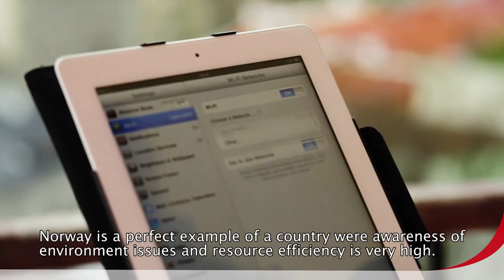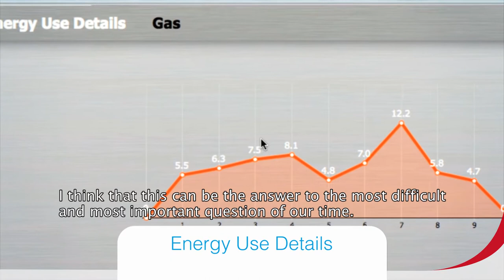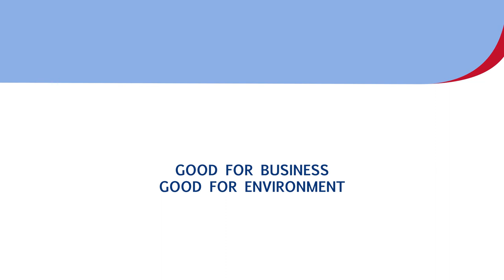Creating Green Businesses - Norway Grants support to Green Industry Innovation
Climate change and the growing pressure on limited natural resources mean that businesses need to innovate to succeed. The EU's Eco-Innovation Action Plan places the issue at the heart of European policies. However, there is still a general lack of available funding to support eco-innovation.

With a total budget of more than € 120 million, Norway Grants support green industry innovation programmes in eight beneficiary countries - Bulgaria, Estonia, Hungary, Latvia, Lithuania, Poland, Romania and Slovakia.